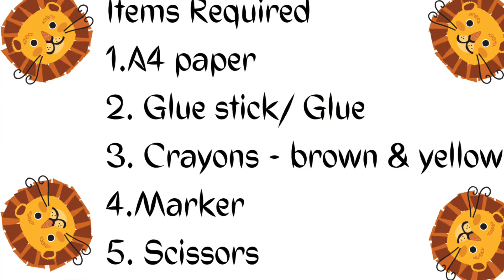How to make a Lion's face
Lion's Face with A4 Paper.